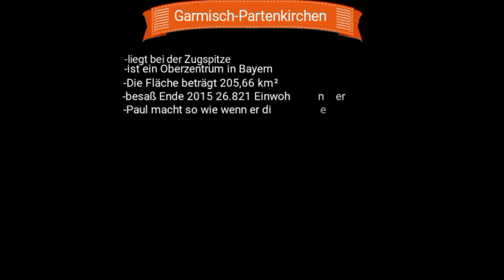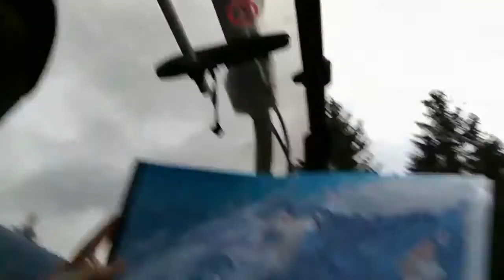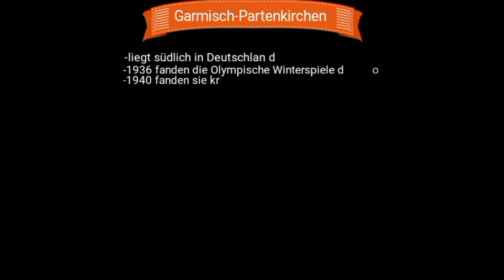Vom Tannenheimer Tal bis zur Zugspitze I Vlog I ManuPoli TV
In diesem Vlog ist Paul in den Winterverien im Tannenheimer Tal in Österreich. Der Vlog besteht aus zwei Tagen.

Erster Tag:
Paul fährt mit einer Gondel auf einen Berg, wo er im Schnee wandert.  Er sieht ein gefrorener See, rennt einen Schneemann um, erkältet sich und trifft 3 rosa Elefanten, zum Glück liest sowieso niemand die Beschreibung. Zu Mittag ist er Schnitzel mit Fritten, danach kehrt er wieder ins Tal zurück um 2 Kilometer zum Hotel, wo er übernachtet, spaziert. Unterwegs sah er Aladin auf seinem Teppich. Im Hotel ist er in ein Schwimmbad mit Krokodilen gegangen.

Zweiter Tag:
In Tannenheimer Tag liegt so wie am ersten Tag noch immer kein Schnee, deswegen ist Paul mit dem Auto eine Stunde lang bis in Deutschland zur Zugspitze gefahren, wo er dann  alleine Sky fuhr. Ende Nachmittags ist er wieder ins Tal gefahren um zu Essen. Er kaufte sich auf einem Weihnachtsmarkt eine Bratwurst mit Fritten. Gegen Ende des Ausflugs fuhr er noch einmal ganz hoch, von wo er Garmisch-Partenkirschen und die Zugspitze sah. Mit einer schwarzen Piste ist er zurück gekehrt. Im Hotel ist er dann wieder in Schwimmbad marschiert.